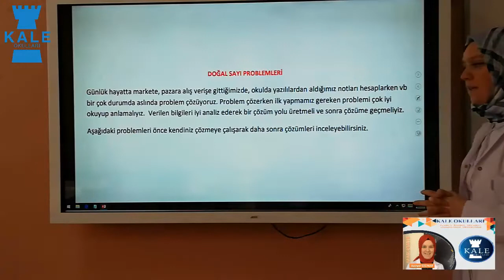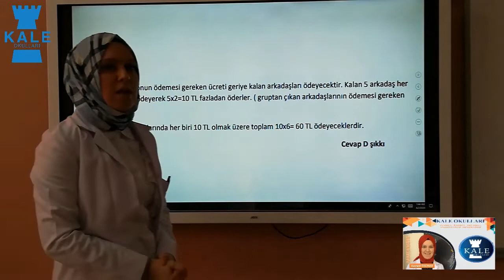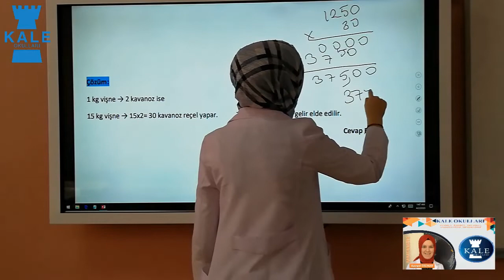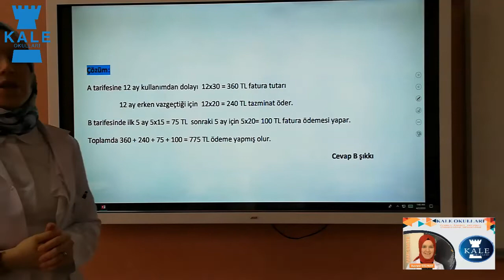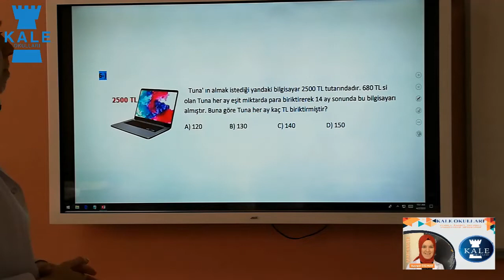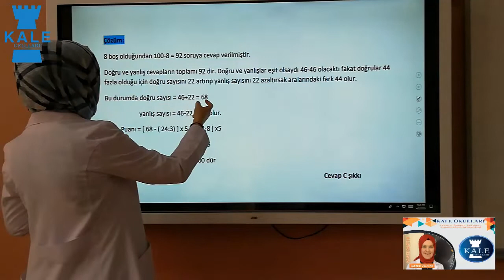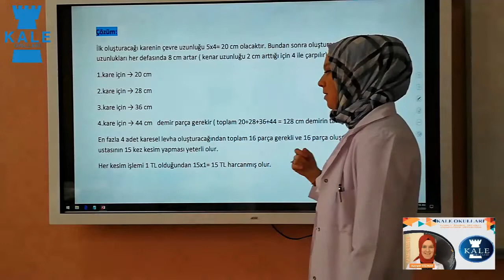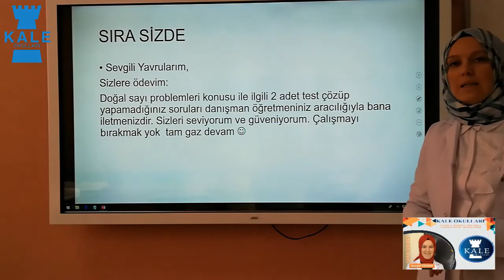6. Sınıf Matematik Ders 3 (4. Hafta)